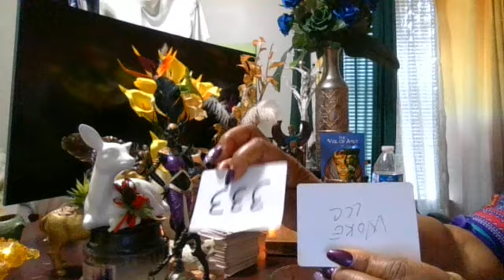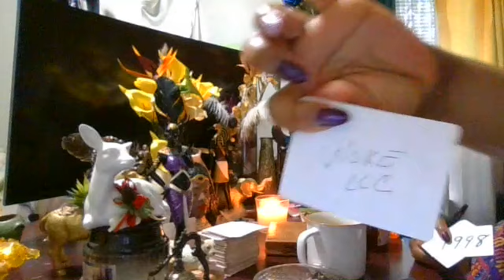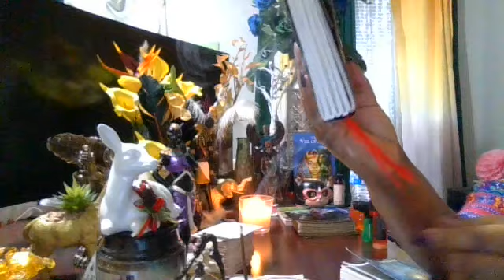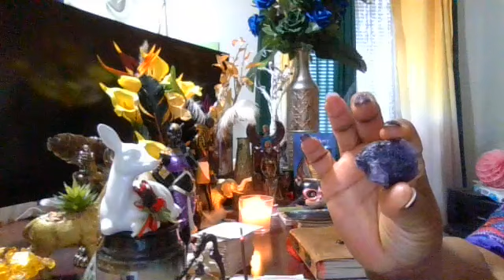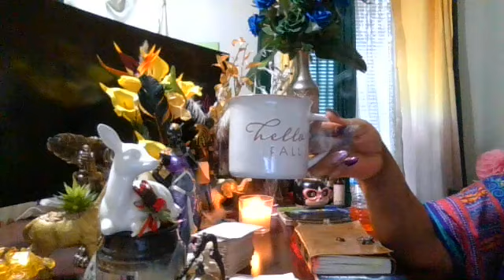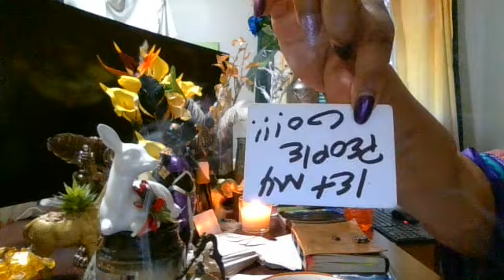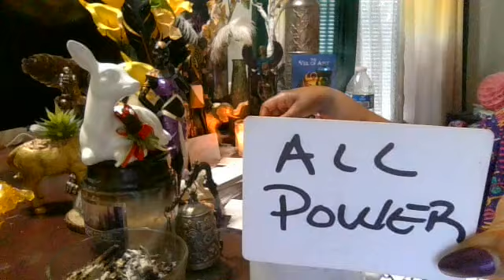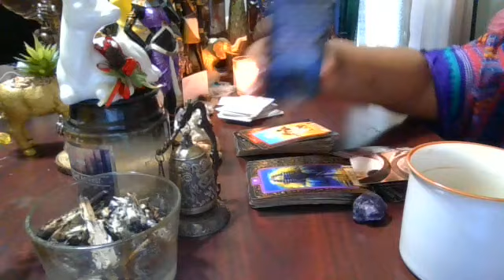STAND TALL IN YOUR POWER COLLECTIVE NO MATTER WHAT PEOPLE SAY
Don't ever DOUBT YOUR WORTH OR THE BEAUTY YOU HOLD WITHIN.KEEP DOING GOD'S WORK SO HE KEEPS/YOUR ANSCESTORS/GUIDEING LIGHTS
WILL VISIT OFTEN YOUR KA'..CONGRATULATIONS COLLECTIVE YOU HAVE JUST ENTERED INTO A NEW CYCLE!💚💍📚👑🌄👁️🕰️🤣👌